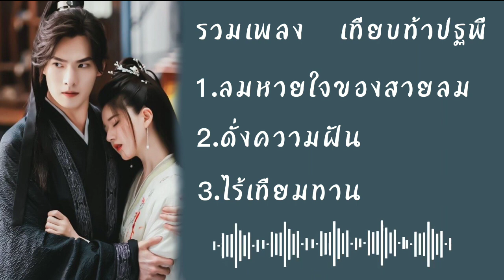🎶[Playlist Chainese Song] รวมเพลงประกอบซีรี่ย์เทียบท้าปฐพี เพลงจีนเพราะๆ ฟังเพลินๆ